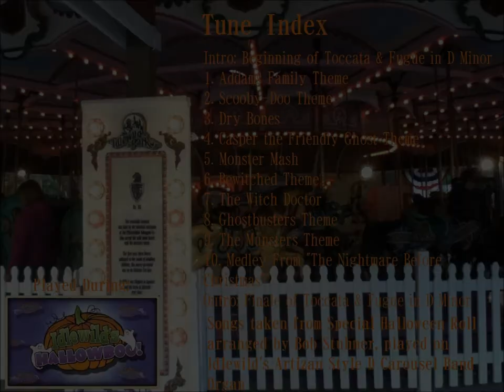Happy Halloween From Idlewild Park! Track 9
Theme from "The Munsters"